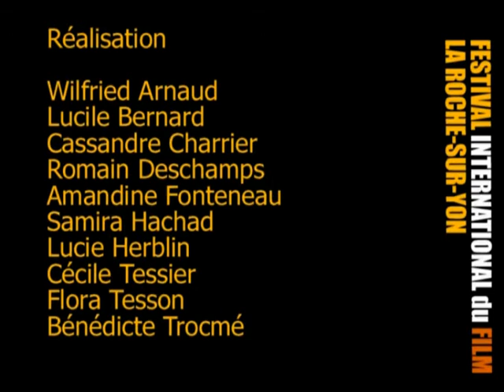WebTV1_J6.mpg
WebTV réalisées par les étudiant(e)s d'Infocom pour le Festival international du film à La Roche-sur-Yon